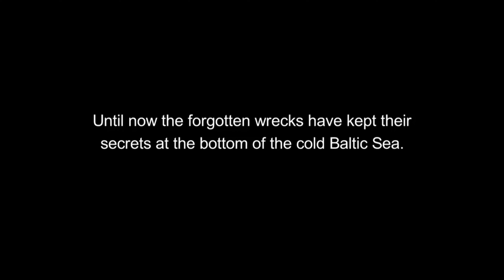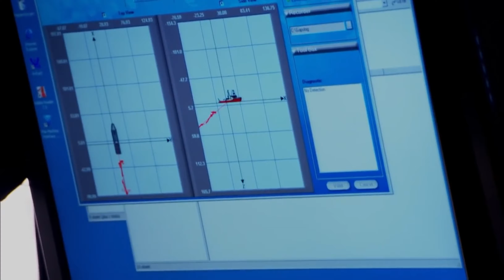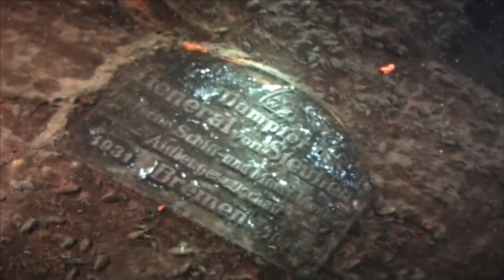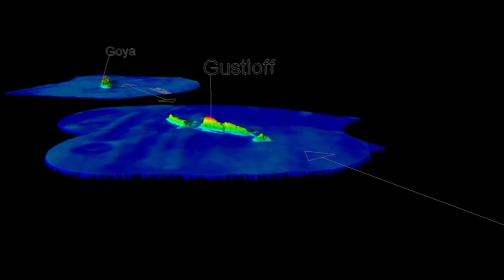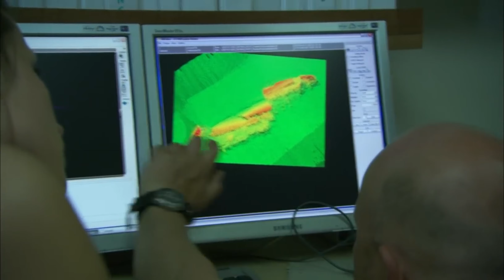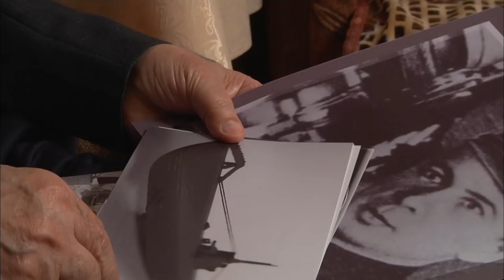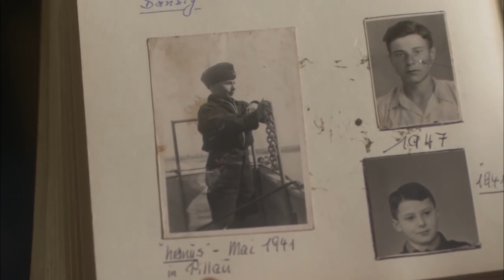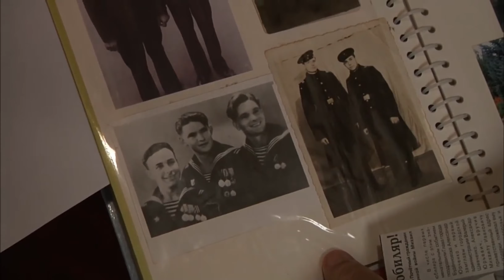Gustloff, Steuben, Goya unbelievable stories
More then 20000 died on these 3 Ships at the end of the War.